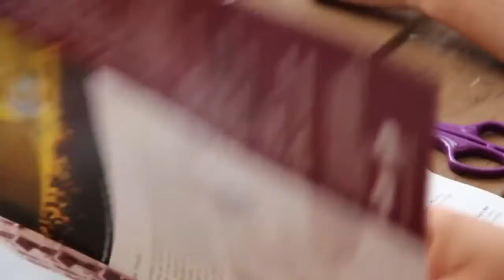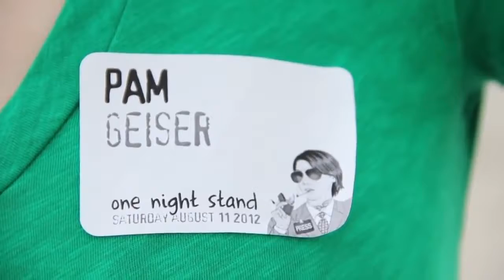One Night Stand with SPJ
South Floridian journalist hooked up for night of debauchery and one team came out on top.